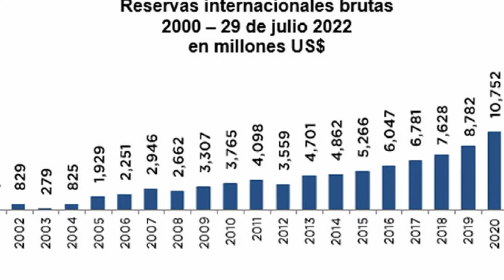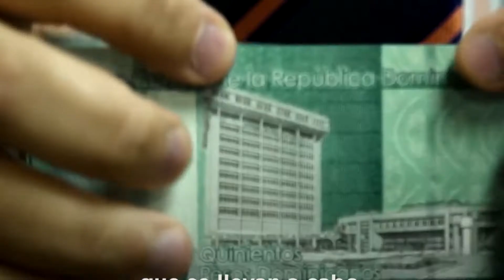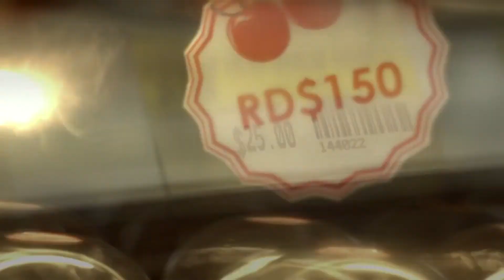Crecimiento económico | República Dominicana 🇩🇴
Un reciente informe publicado por el Banco Central de la República Dominicana, asegura que la economía del país creció en un 5.5% en los últimos 7 meses.
De acuerdo a la entidad hasta el momento se pronostica que la  economía estaría finalizado el año con un cremiento del Producto Interno Bruto (PIB) en torno a su potencial.
En ese orden, durante su reunión de política monetaria del mes de agosto de 2022 el Banco Central decidió aumentar su tasa de interés de política monetaria en 25 puntos básicos, de 7.75 % a 8.00 % anual.